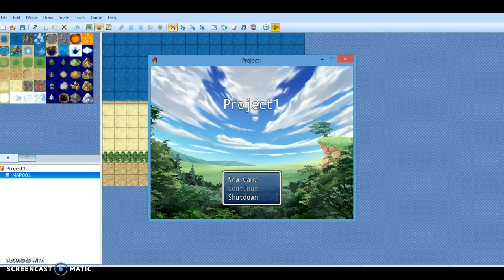ive never made a game before in my life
this is my first test using rpgmaker vx ace. how am i ever going to complete the game that me and my friend want to make